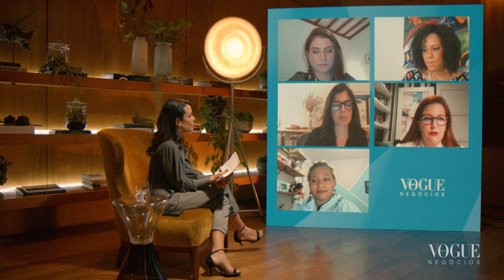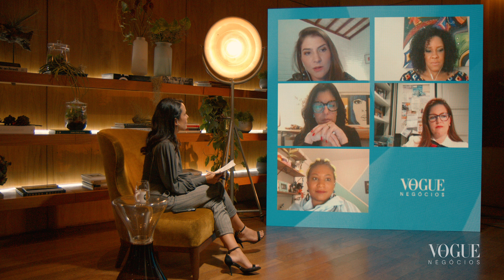O que líderes e empresas podem fazer para criar ambientes mais respeitosos? | Vogue Negócios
Maria Laura Neves, redatora-chefe da Vogue Brasil; Adriana Nogueira, head de marketing da Diageo para Brasil, Paraguai e Uruguai; Danielle Bibas, vice-presidente de Marketing da Avon Brasil; Fiamma Zariffe, diretora-geral do Twitter Brasil; Lisiane Lemos, gerente de Desenvolvimento de Agências do Google; e Mafoane Odara, gerente de RH para América Latina do Facebook, respondem à pergunta durante a mesa sobre respeito da primeira edição do evento Vogue Negócios.

A ação reuniu grandes nomes do mercado para debater o papel da sustentabilidade, diversidade, criatividade, otimismo e respeito na economia pós-pandemia. Saiba mais